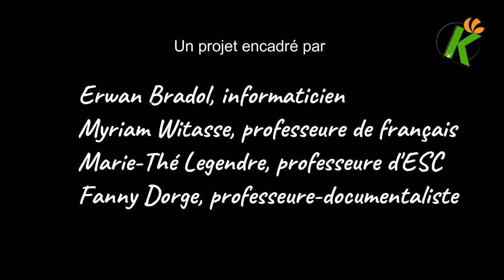Rejoignez-nous ! Lycée agricole de Kernilien-Guingamp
Une vidéo collaborative réalisée par toute la classe de 3e de l'enseignement agricole !